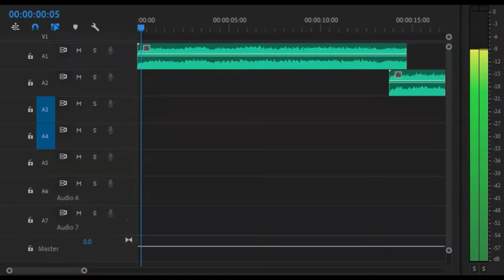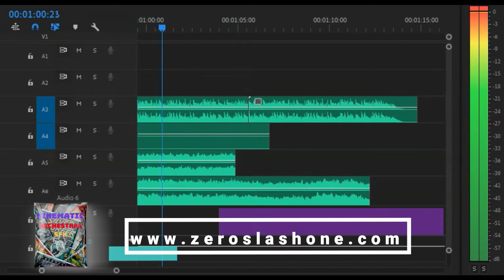Cinematic Orchestra instrument SFX - Night of Sacrifice Project File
This is a night of sacrifice project file. All the sounds you hear in this video are now ready to download and 1 adobe premiere pro project file.

Piano, violin, choir, drum etc.

We set out to create a sound effect for the filmmaker that allows you to create wonderful storytelling, vlog, short film, etc. Also, we also giving away this project file.

Allow you to learn how to arrange the sound effect in your film.

To create the beyond video. Through a combination of advanced sound effects. The experience sounds effect that no one ever created before. Lift your video to the next generation.

Other conditions

Compatible With All Editing Software
Immediately link download after purchase

***This project has already been added to the 570+ Cinematic Orchestral SFX packs. ***